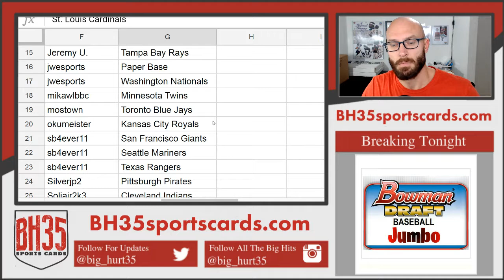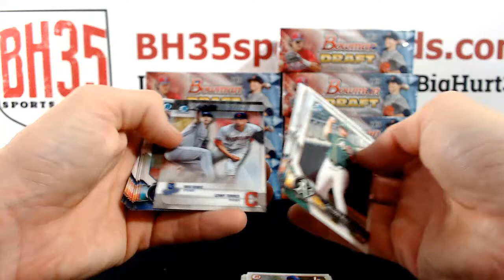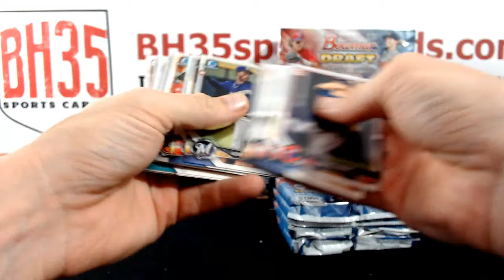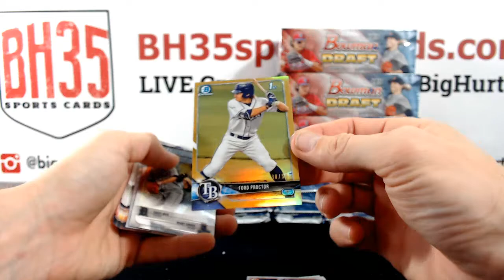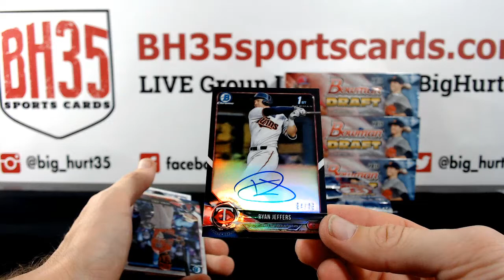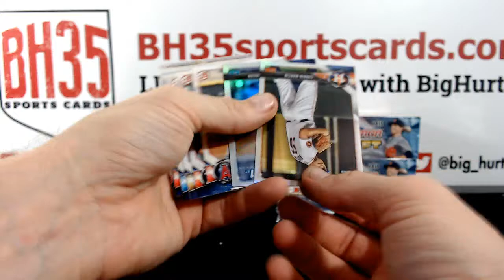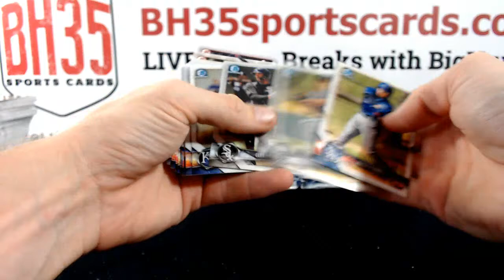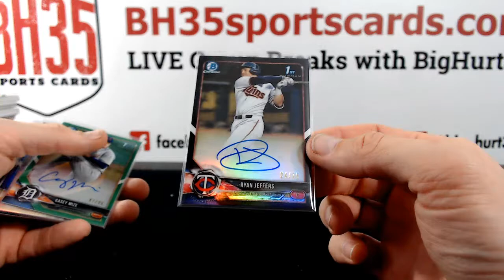2018 Bowman Draft Baseball Jumbo | 8 Box Case Break #6 Pick Your Teams